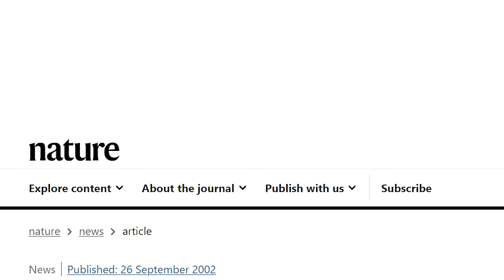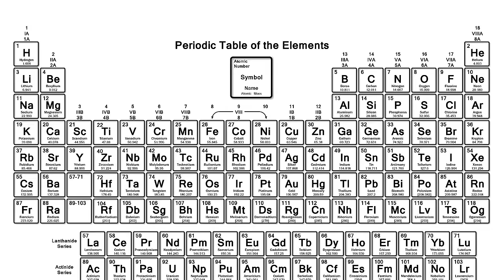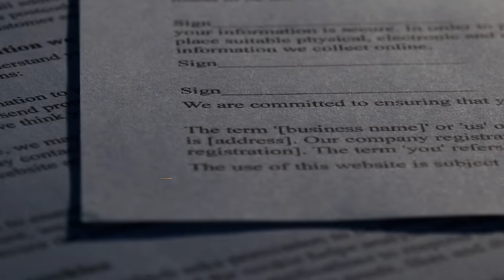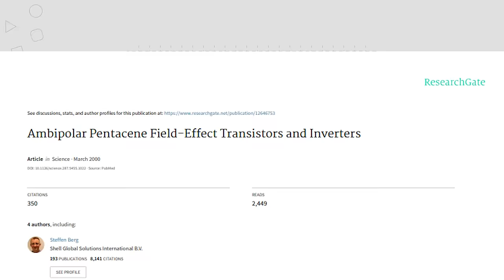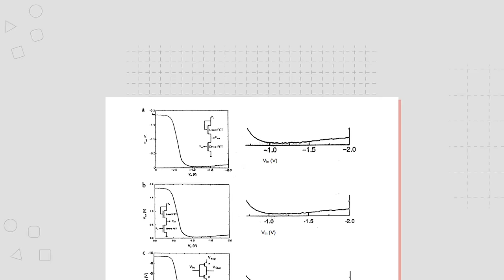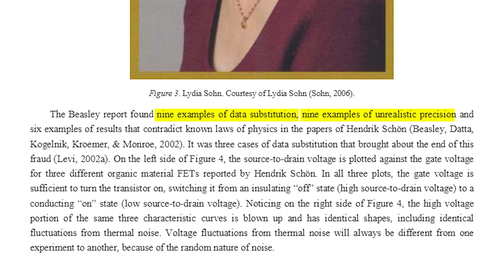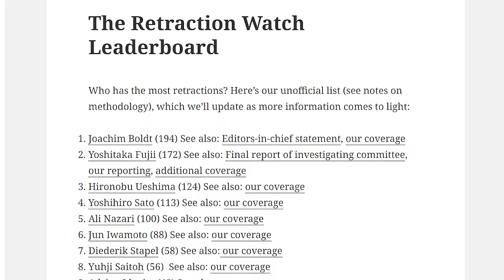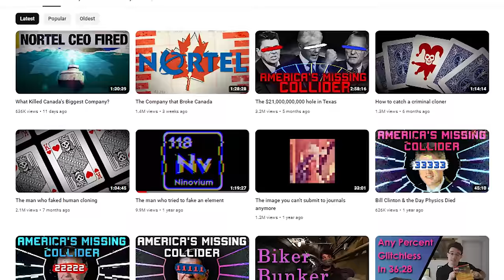He almost faked his way to a Nobel-Prize